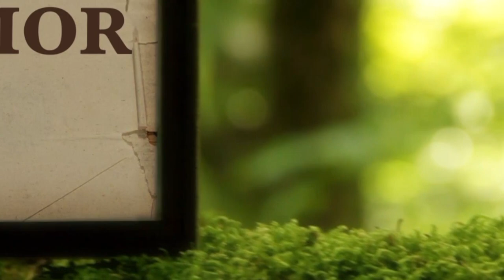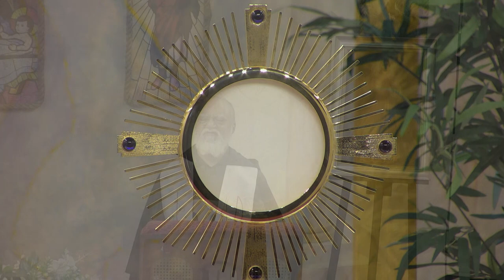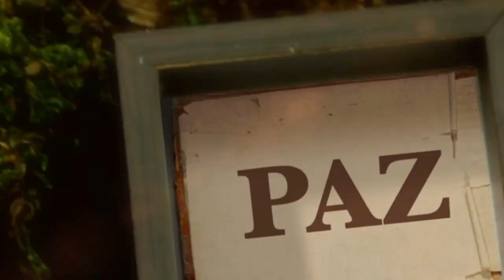La Biblia Ilumina Tu Vida- Lunes 10 de Octubre del 2022